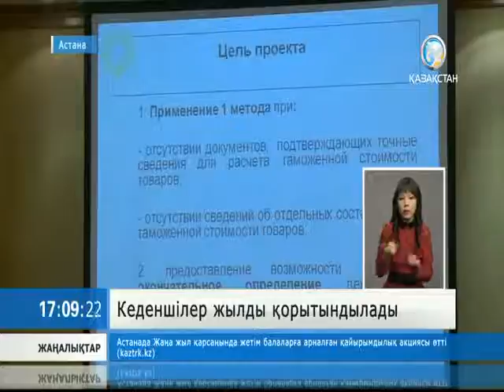Кеденшілер соңғы 12 айды қорытындылады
Кеденшілердің келер жылға көздеген ендігі межесі - кедендік төлемдер мен салықтардың уақытылы өндірілуін бақылау.